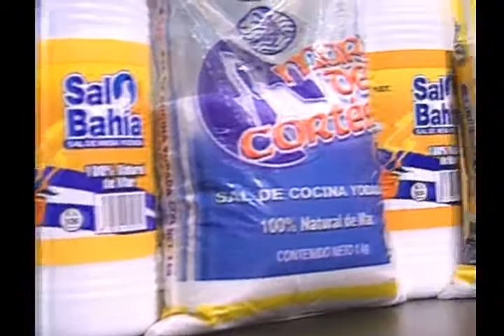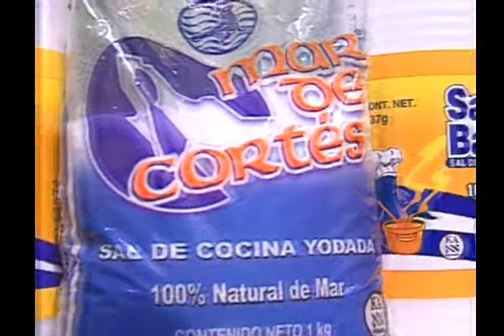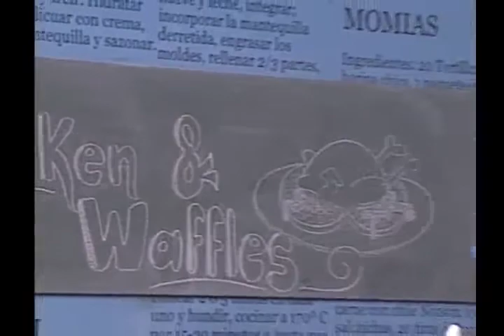FUSIÓN CHIKEN AND WAFFLES